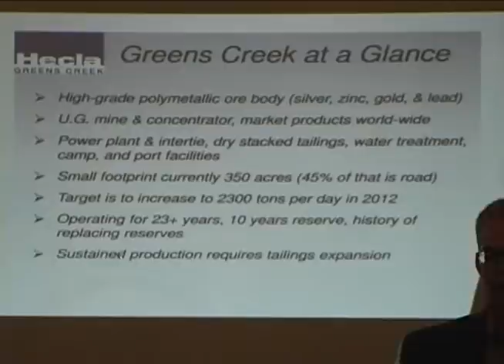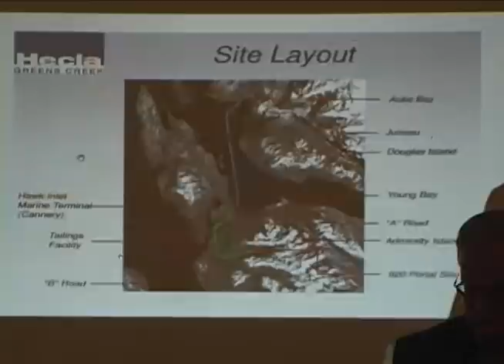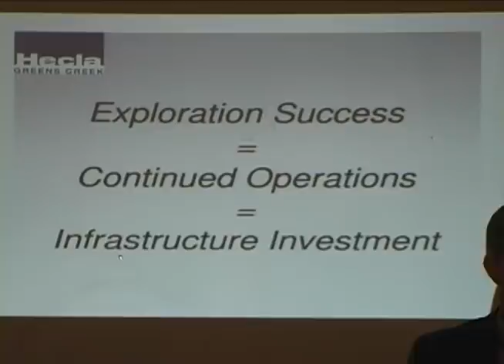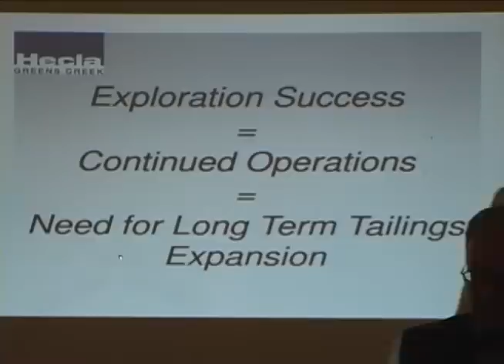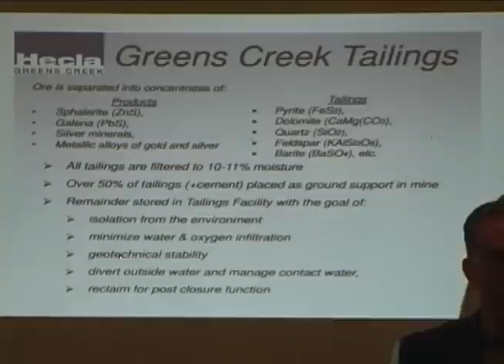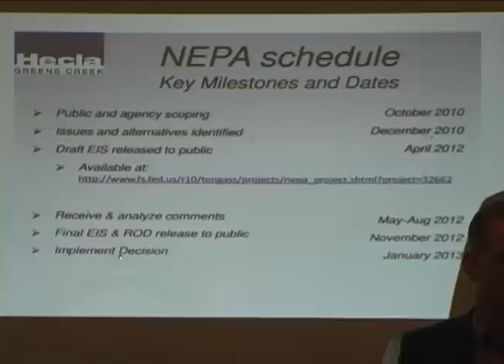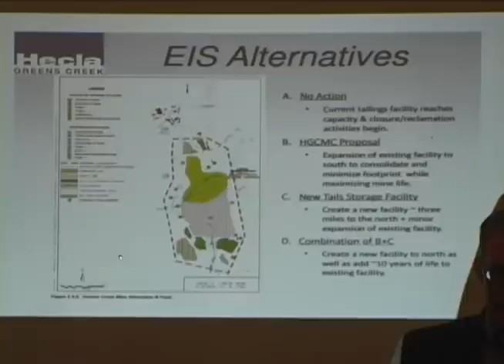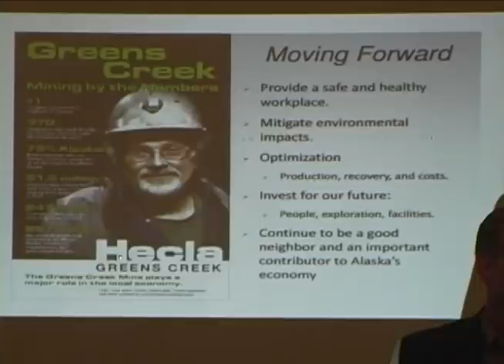Scott Hartman, President of Hecla Greens Creek addresses Juneau Chamber of Commerce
Scott Hartman, President and General Manager of Hecla Greens Creek Mining Company addresses the Juneau Chamber of Commerce about North America's largest silver mine and its plans for continued investment for extending the life of the mine, May 3, 2012.